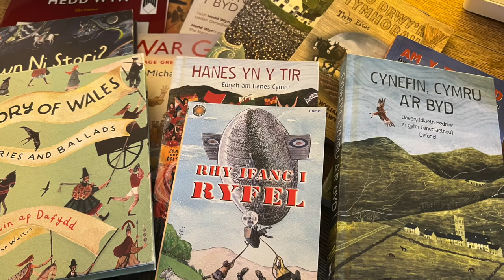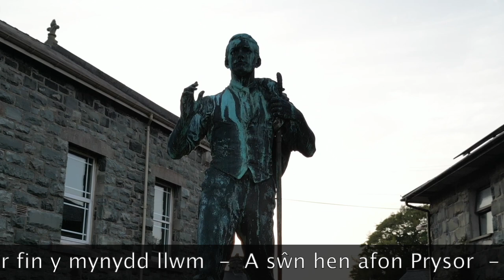Cyrsiau Athrawon Cynradd Hydref 22 2024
Hyfforddiant Athrawon Cynradd ac Uwchradd 2024
Canolfan Treftadaeth Yr Ysgwrn
Dydd Iau Hydref 24
Cwrs ar gyfer  : Cynradd / Uwchradd
Lleoliad  : Yr Ysgwrn
• Cwrs Diwrnod
• Cwrs wyneb yn wyneb

Athrawon Ysgolion, Unedau Iaith a Chym ysgolion.

Dewch i'r Ysgwrn !

Robin Williams - Sian Vaughan - Naomi Jones

Maes Astudio - Dyniaethau
Daearyddiaeth
Addysg Grefyddol
Hanes

Y Celfyddydau Creadigol Mynegiannol
Celf a Barddoniaeth
DYSGU YN YR AWYR AGORED - Gwaith Maes

Lleoliad ardderchog ar gyfer gwaith maes ysgolion.

Cwrs mewn partneriaeth :

Gwasanaeth Digidol Gwynedd
Parc Cendlaethol Eryri
Yr Ysgwrn: Cartref Hedd Wyn
Cyngor Ysgol Dyffryn Conwy

'Ysbrydoli' : Yr Ysgwrn :

Canrif o greadigrwydd !
107 o flynyddoedd ers i Hedd Wyn farw yn y Rhyfel Byd Cyntaf, mae arddangosfa barhaol newydd wedi’i gosod yn Yr Ysgwrn, yn dwyn y teitl ‘Yr Ysgwrn yn Ysbrydoli’.

Mae’r arddangosfa hon yn archwilio dylanwad dwys Yr Ysgwrn ar lenyddiaeth, celf, a cherddoriaeth dros y ganrif ddiwethaf.
O feirdd fel T.H. Parry-Williams i Twm Morys, ac artistiaid fel Rob Piercy a Luned Rhys Parri, mae’r ffermdy yma yn Nhrawsfynydd wedi bod yn ffynhonnell ysbrydoliaeth dros y ganrif ddiwethaf, ac mae’r arddangosfa hon yn adlewyrchu hyn.

Cwrs ar gyfer Cynradd ac Uwchradd.